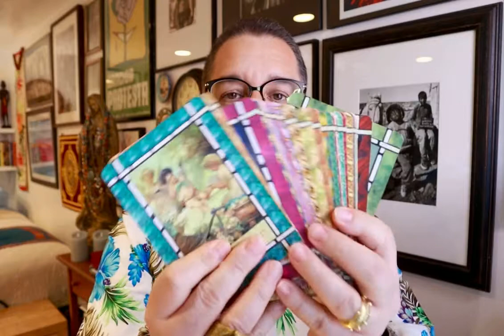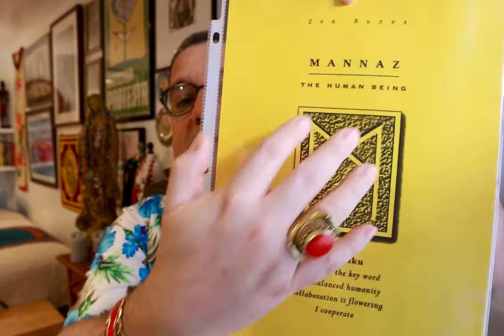MENSAJES DE LOS ANGELES Y LAS RUNAS. 13 de Febrero del 2021.